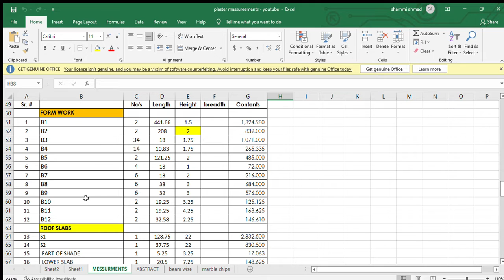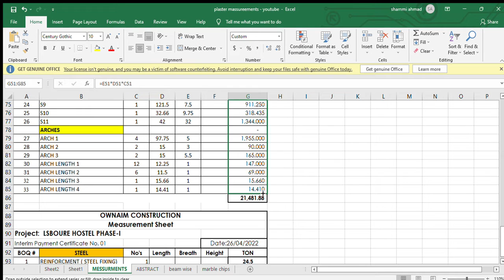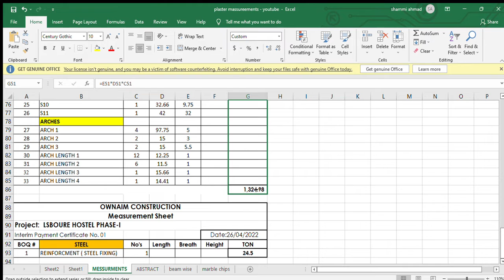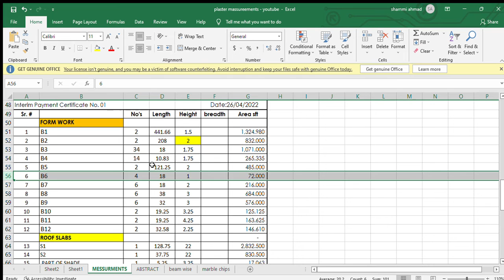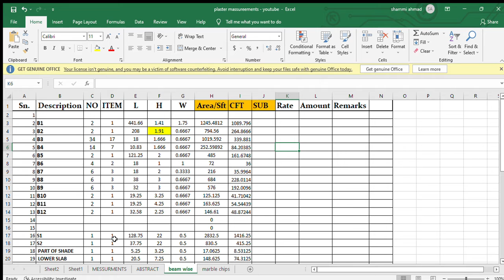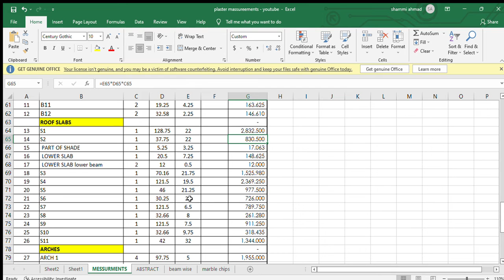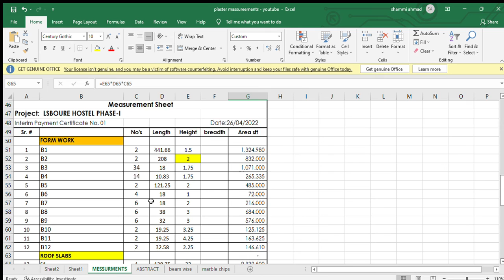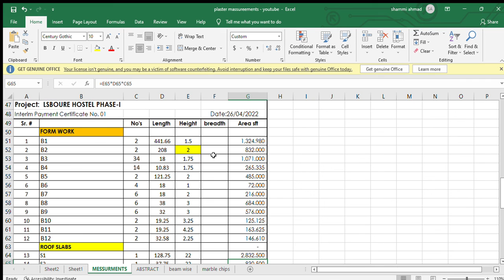How to calculate form work quantity part #5| bill of quantity|quantity surveying| Shahmir ahmad| OAC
how to calculate the quantity of form work in excel in this video we are going to show you that how to calculate quantity of formwork in excel
 because when we calculate the quantity of form work manually it feels a bit difficult they are lots of difficulty is to calculate in a manual way because it's a lengthy process.
 when we calculate the quantity of form work in excel so it will be a very easy way to calculate.